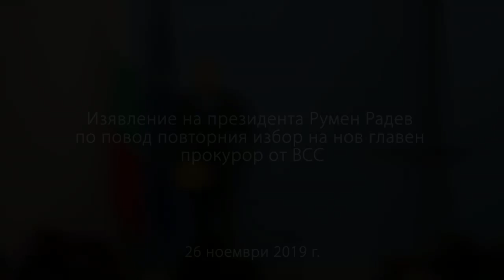Румен Радев - изявление по повод повторния избор на нов главен прокурор от ВСС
В началото на месеца върнах предложението на Висшия съдебен съвет /ВСС/ за главен прокурор и подчертах, че начинът на провеждане на този избор трябва да създава доверие в обществото, а не да поражда съмнения. Повторното гласуване във ВСС не успя да ги разсее.

Няма как обаче да се вслушам в призивите за нарушаване на Конституцията, защото върховенството на закона е фундаментът на демокрацията. България ще просперира, когато започнем да уважаваме и спазваме законите. Затова няма да допусна точно президентът да наруши Конституцията, чието спазване винаги съм отстоявал.

Днес подписах указ за назначаване на Иван Гешев за главен прокурор, като преди това го поканих на среща в президентството. Ясно изразих своите очаквания за справедливост, в чиято основа е независимата и ефективна прокуратура, отнасяща се еднакво към всички, нарушили закона - без оглед на социално положение, политическа принадлежност и участие във властта. Българите очакват развръзка за корупцията по високите етажи на властта, за скритите офшорни сметки, фирми и имоти зад граница на политици и магистрати, за „Апартаментгейт“, за Българската агенция за безопасност на храните и мобилните инсинератори, за безобразното качество на ремонти и инфраструктурни проекти и много други. За грабежа на КТБ. Изясняването на всички виновни лица и възмездието са истинският тест за новия главен прокурор. Искам да подчертая: не селективно посочвани, а всички виновни. От това зависи дали главният прокурор ще сбъдне надеждите на българите за законност и справедливост.

В българския конституционен модел отчетността на главния прокурор приключва с избора му. Затова и обществото ни е особено чувствително към тази процедура. Въпросът обаче е в цялостния модел на българската прокуратура, в нейното устройство и функции, в мястото й в съдебната система и връзките с други институции. Това е трудна тема, непокътната от 30 години, но нейната обществена значимост е особено актуална днес. Затова започвам широк обществен дебат за промени в Конституцията и ще поканя академичната общност, парламентарно представените партии, институции, професионални сдружения и граждански организации.

От ефективността на реформите в съдебната система зависи дали ще постигнем справедливост, пречупване на корупцията, качествено държавно управление и просперираща обществена среда.

Неведнъж съм заявявал, че бъдещето ни като нация зависи от нашата зрялост и общи усилия. България ще стане нормална европейска държава, когато обществото осъзнае своята сила и отговорност, когато се засили гражданското участие и контрол върху управлението и институциите.